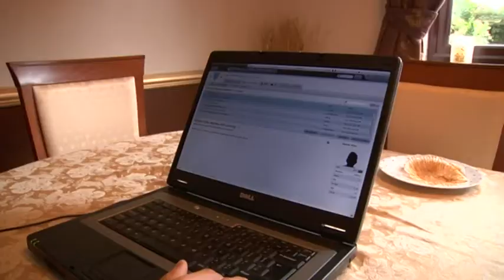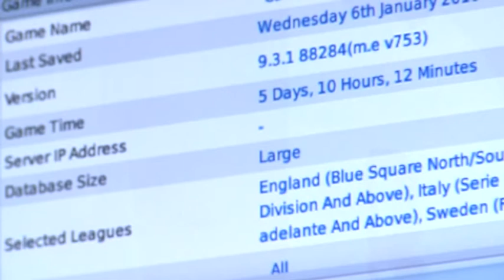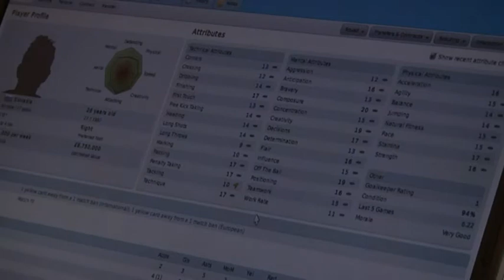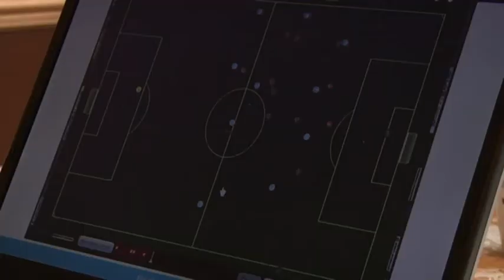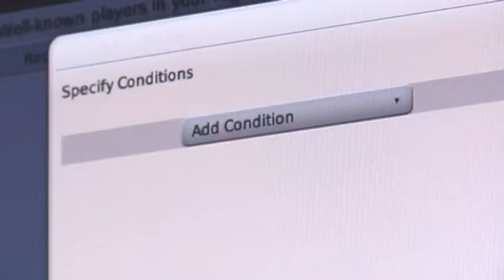Football Manager: More Than Just A Game - PART 2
Produced as the final project for an MA in Media Production at the Univeristy of Lincoln, Football Manager: More Than Just A Game is a light-hearted documentary exploring the fanatic world of the popular but mysterious computer game Football Manager. Following one player as he tries to make the transition from cyber champion to genuine gaffer, discover what it is about Football Manager that makes those that play it believe they have what it takes, what drives those who develop it and hear the shocking, surprising and often hilarious stories that surround it.